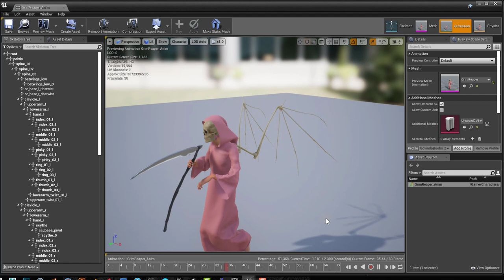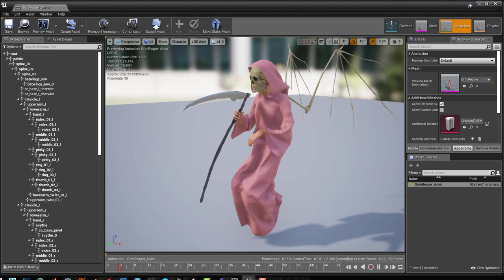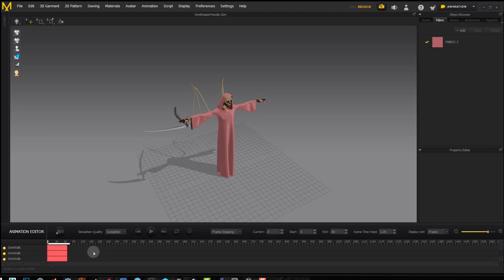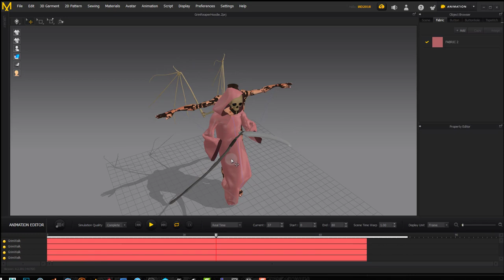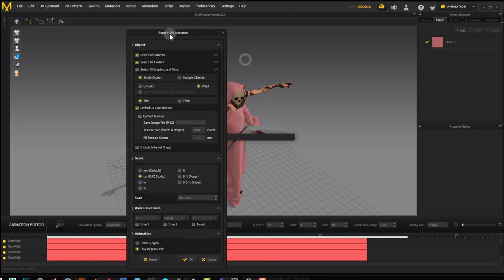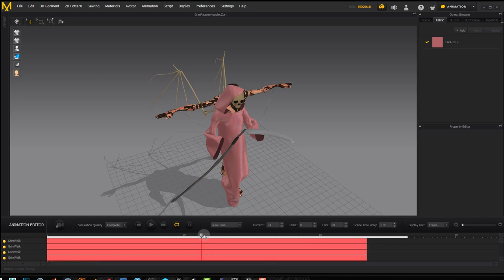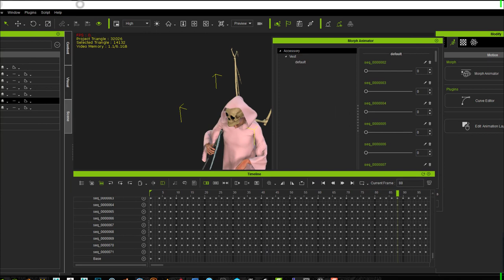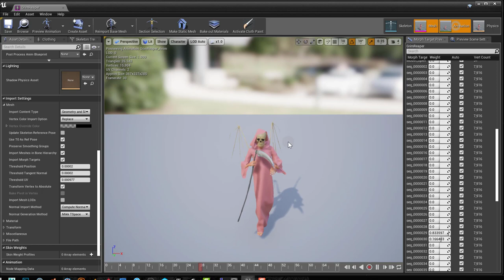Marvelous Designer to UE4 with morph targets (overall look)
In this video we will look at how we can export baked animations created in Marvelous Designer and then import them into Unreal Engine using Morph Targets.

This is an overall video of this process where we will look only at key points.